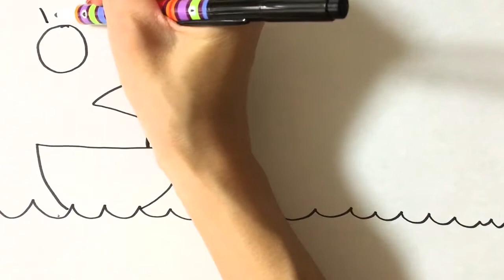how to draw whale for kids | coloring pages ♡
Let's draw and paint! have fun♡